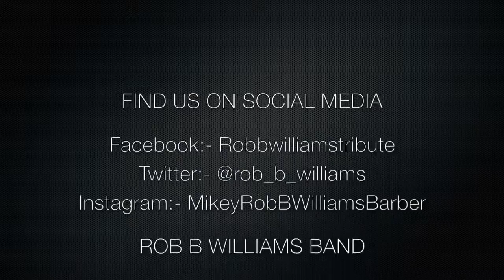Rob B Williams